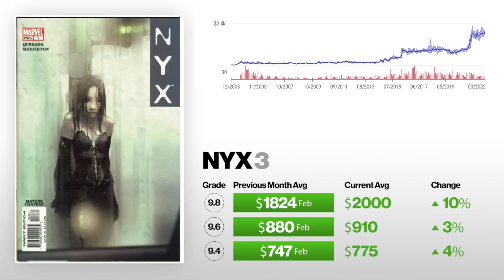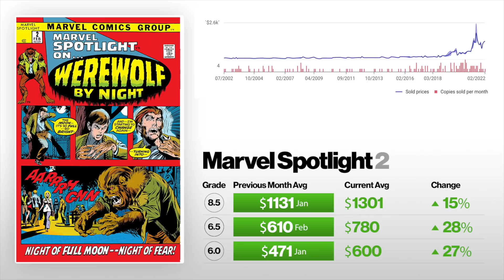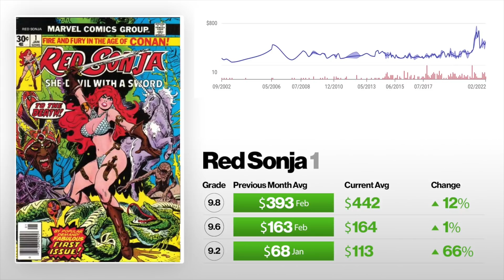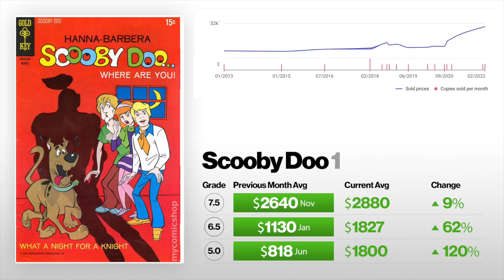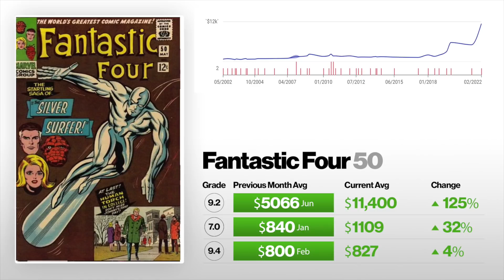5 Key Comics Books RISING In Value | HEATING UP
Ebay for Collectors Comics: